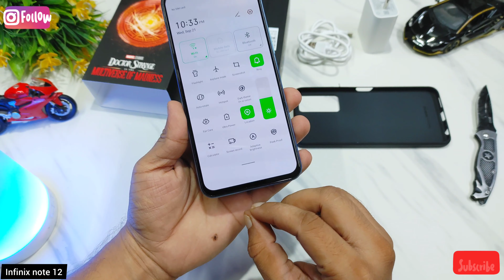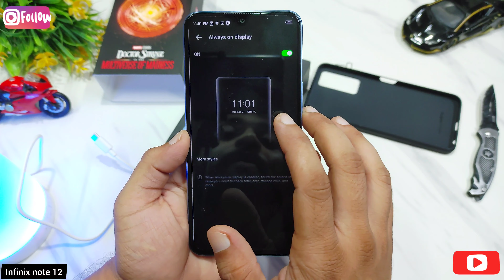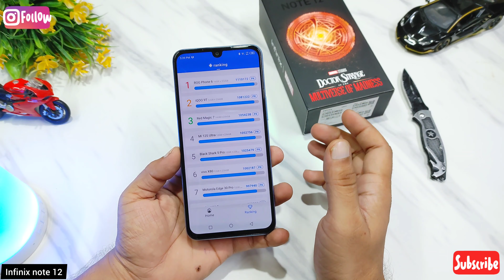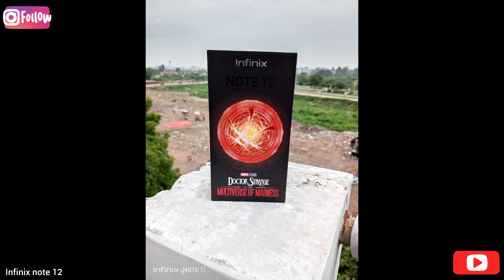Infinix note 12(Doctor Strange Phone)jewel blue 4GB/64GB unboxing & review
best data cables